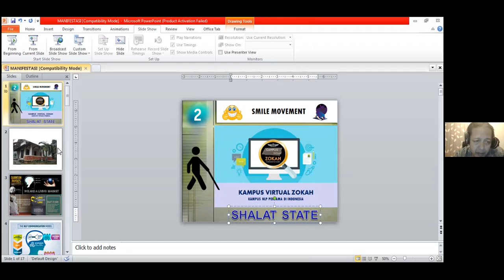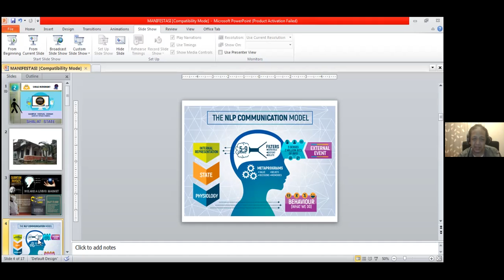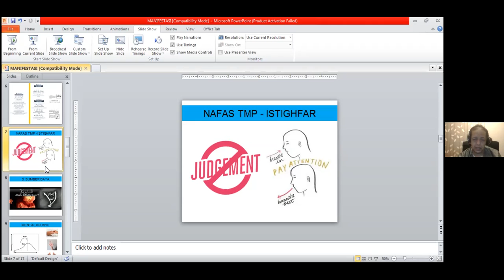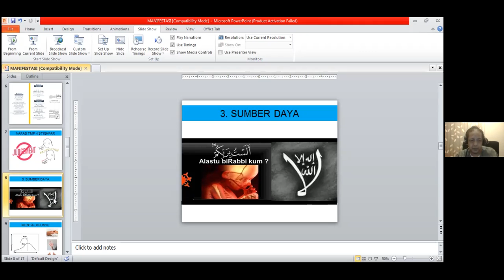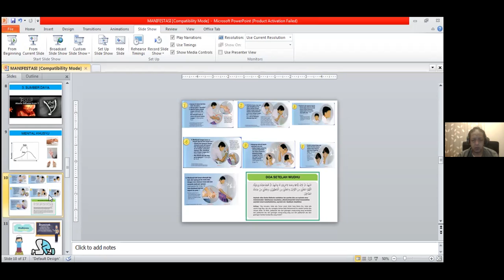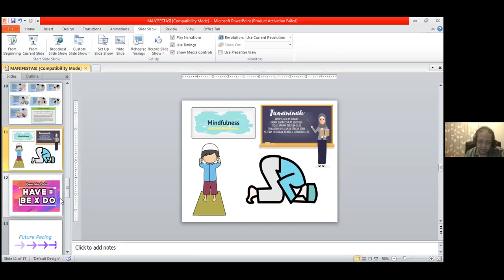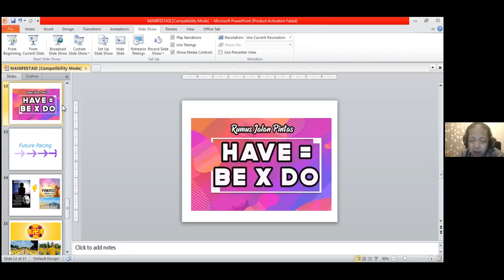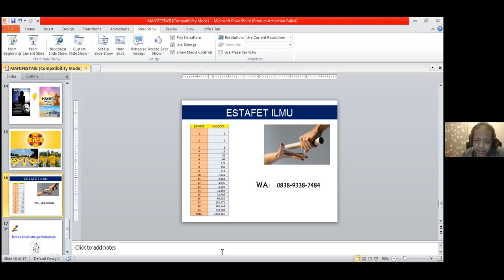Shalat Sebagai Media Manifestasi